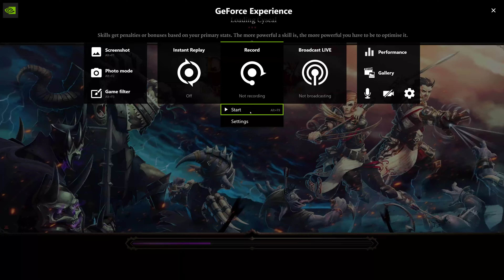Divinity Original Sin - Part 4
MADORA